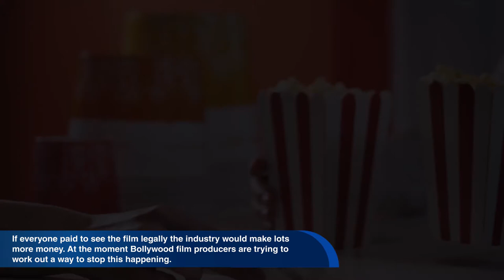English World Documentary: Bollywood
Bollywood is the name derived from Bombay (now Mumbai), India and Hollywood.  Bollywood is the name of India’s massive film industry. The name “Bollywood” was coined during the 1970's. It is India’s and the world's largest film industry in terms of films produced and released each year, easily surpassing the number of films produced in Hollywood.